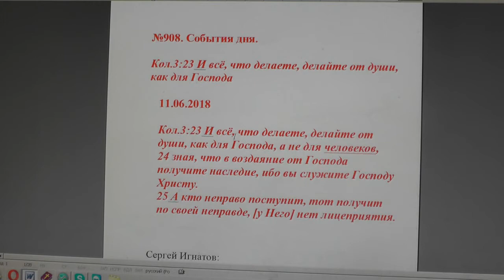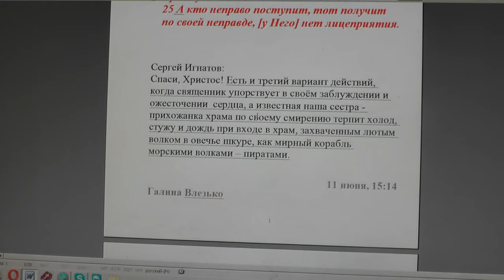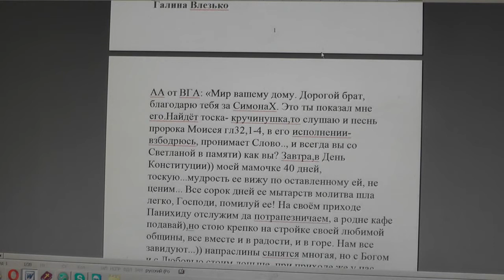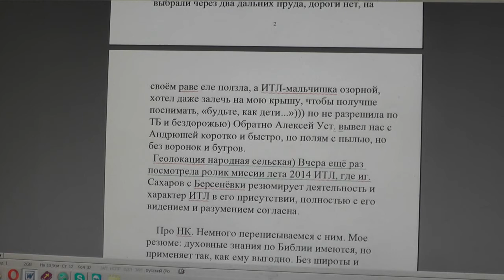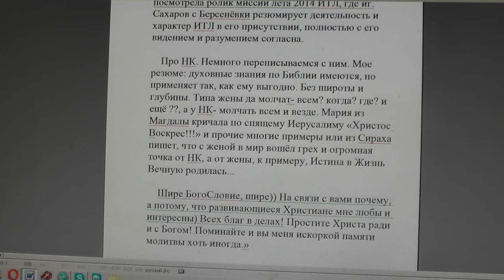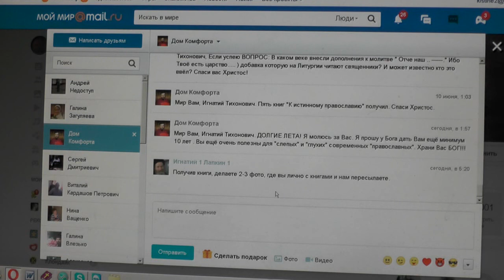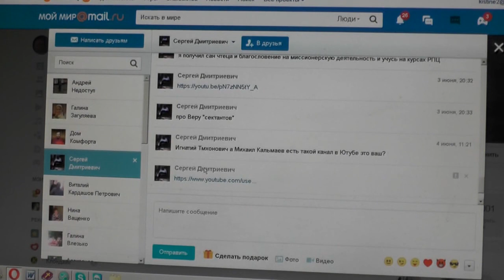№908. События дня. Кол. 3 23 И всё, что делаете, делайте от души, как для Господа 11. 06. 2018